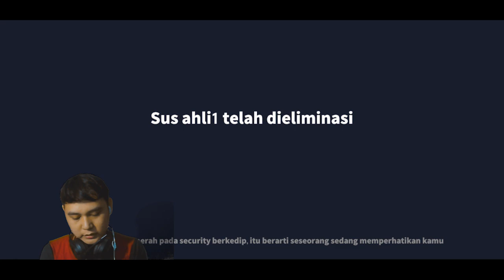COMBO 2 SHINOBI‼ JURUS HILANG VS JURUH BERUBAH WARNA SIAPA YANG PALING KUAT❓ - SUPER SUS INDONEISA